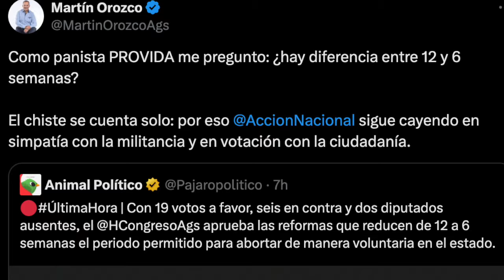Las incongruencias del morenista Martín Orozco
Al morenista Martín Orozco no le queda una pizca de vergüenza y hoy en sus redes se atrevió a vociferar en contra de las modificaciones que permiten penalizar el aborto a partir de las 6 semanas de gestación.
Primero: Martín, te dices Provida pero no te confundas, ser Provida no es andar dejando hijos regados por aquí y por allá. Durante tu mandato no moviste un dedo para promulgar la defensa de la vida desde su concepción.
Segundo: acusas una presunta caída del PAN. ¿Andas tan borracho que no te diste cuenta que aquí fue el único estado de la República donde este partido ganó?
¿Crees que nadie sabe que tienes tratos y acuerdos con Morena y por eso tres allá a Jorge López y a otras personas operándote?
Martín, hace mucho que dejaste de ser panista y te sumaste al trabajo por Morena. Le jugaste las contras a Tere Jiménez en 2019 y en 2022 te comprometiste con López Obrador a hacerla perder a cambio de una embajada.
Hoy sigues atacándola desde Morena, pero ¿sabes que? Tere Jiménez es mucho más inteligente y capaz que tu, ella sí es una estadista y eso te arde en el…alma.
Mejor ya vete a La Casita, al 21 o a la China Poblana a hacer lo único que te sale bien: emborracharte hasta perder la conciencia